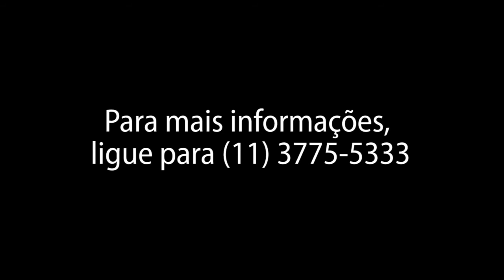SBCoaching - Partnership: torne-se parceiro exclusivo da nossa marca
Com proposta inovadora, a SBCoaching soma esforços com um dos maiores coaches do mundo para proporcionar a você uma parceria capaz de levá-lo ao topo de sua profissão.

★SBCoaching★